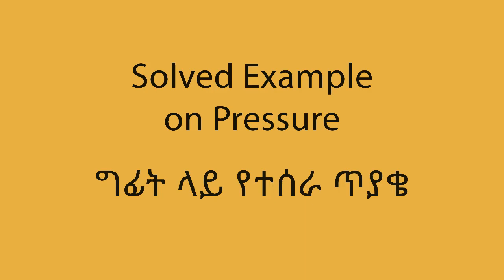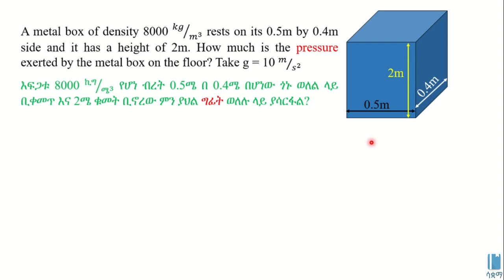Solved Example on Pressure | ግፊት ላይ የተሰራ ጥያቄ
In this video, we calculate pressure when density, area and height are given to us. This question forces us to think more critically than just plugging in the formula P = F/A. This video is based on Unit 3 of Grade 8 Physics of the Ethiopian curriculum. The academic videos published under Saquama (Education for Ethiopia) are in line with the Ethiopian curriculum.

በዚህ ቪዲዮ ቁመት፥ እፍጋት ወይም ዴንሲቲ እና ስፋት ወይም ኤሪያ ተሰጥቶን ግፊት ወይም ፕሬዠርን እንድናሰላ እንጠየቃለን። ይህ ጥያቄ P=F/A የሚለውን ፎርሙላ ዝም ብለን እንድንጠቀም ሳይሆን ትንሽ እንድናስብበት ይጠይቀናል። ይህ ቪድዮ የተሰራው በ8ኛ ክፍል ፊዚክስ ምዕራፍ 3 ላይ ተመስርቶ ነው። በሳቋማ (ኤጁኬሽን ፎር ኢትዮጵያ) ስር የተለቀቁ የቀለም ትምህርት ቪዲዮዎች ከኢትዮጵያ ስርዓተ ትምህርት ጋር የሚስማሙ ናቸው።